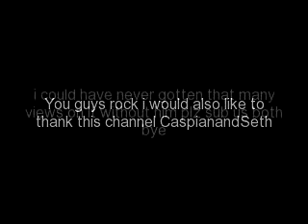Thx for getting k12m short mario and luigi being retarded to 1000 Views